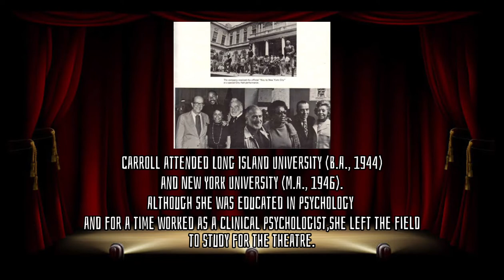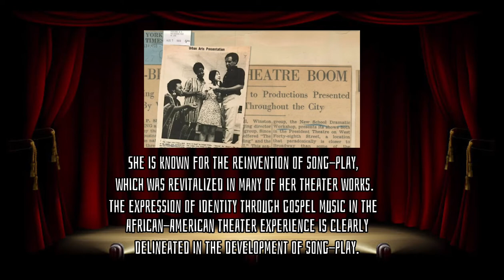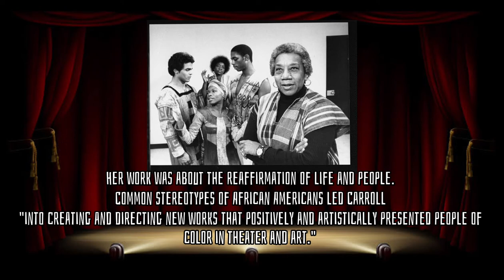Director Vinnette Justine Carroll | Sean Florilyn Florano